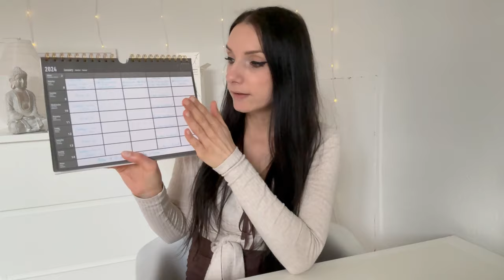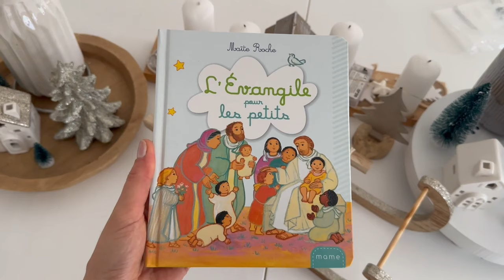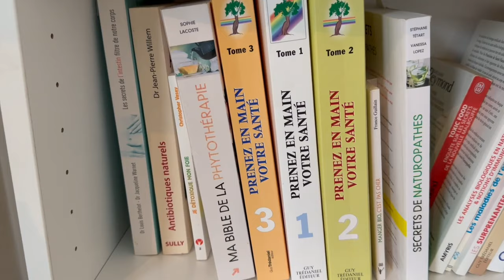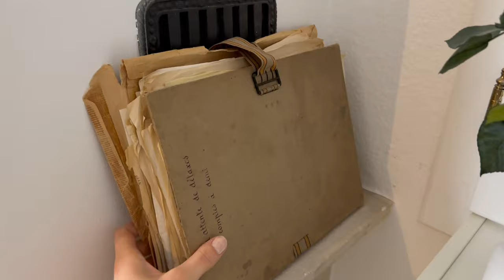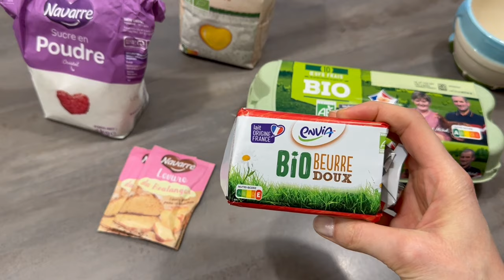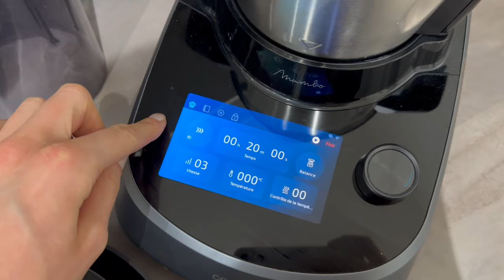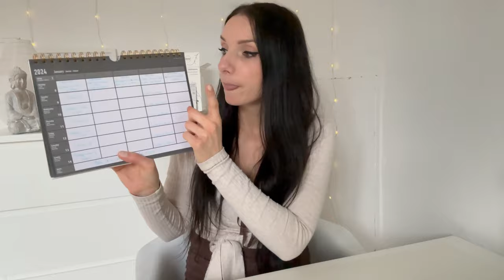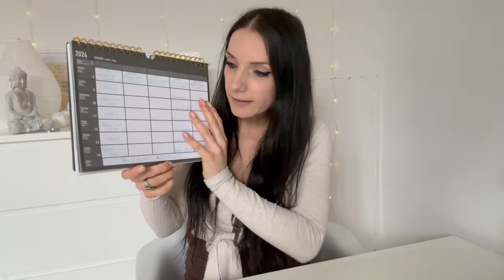2024 🙌 MOTIVATION RANGEMENT ET ORGANISATION- VLOG MAMAN- RECETTES PIZZA ET BRIOCHE MAISON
⬇️ Déroule

✅Si tu as aimé cette vidéo tu peux me soutenir en t'abonnant et en mettant un pouce bleu :) Dis moi ce que tu aimerais voir dans les prochaines vidéos :)

🥰JE SUIS:

Abélia, 35 ans, maman de 3 enfants bientôt 4, naturopathe et styliste Jolimoi. J'accompagne les femmes à créer une vie plus saine et épanouissante, et à prendre soin d’elles, un petit pas à la fois !

🌿 Découvre ma boutique en ligne: produits de beauté et bien-être, plus de 80 marques canons !

🧑‍💻 Recrutement:

Rejoindre Jolimoi, c’est une superbe occasion de générer rapidement un complément de revenu, sans risque et avec un investissement minimal.
Pour célébrer la nouvelle année, du 8 janvier au 22 janvier inclus, chaque nouveau partenaire qui rejoint mon équipe avec le Business pack à 49€,
bénéficie d’un pack produits de 74€ pour s’équiper ! Contacte moi pour plus d’informations 💫

Cherches-tu une source de revenus supplémentaire ? Aspires-tu à être indépendante ? Si oui, contacte-moi, je recherche des candidates pour rejoindre mon équipe ♥️

VINTED: naturelia_abelia

Soria Natural code thérapeute: th349

Free Music for Videos 👉 Music by Emi Choi - On Your Mind
Free Music for Videos 👉 Music by Ebony Loren - All That I Need